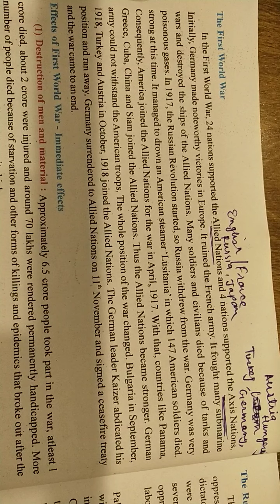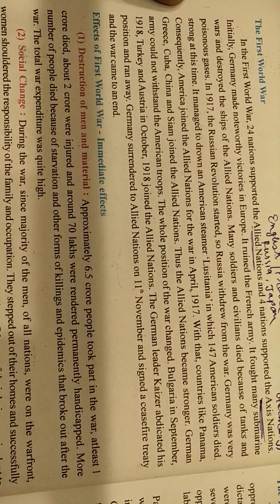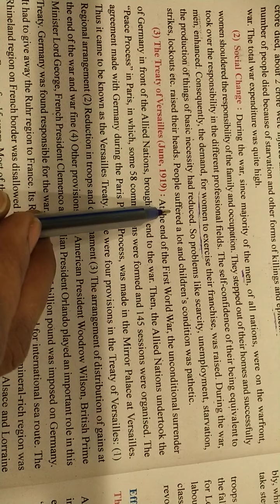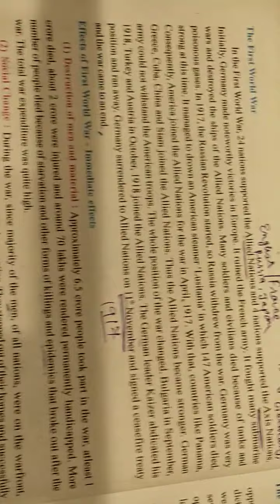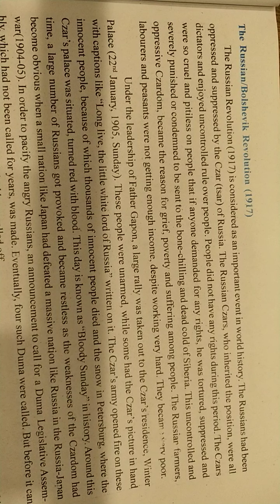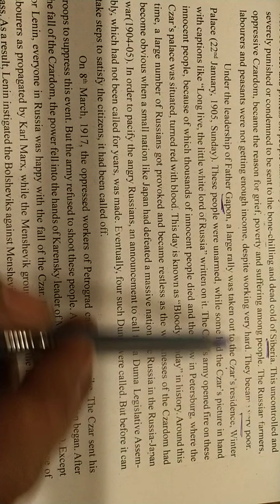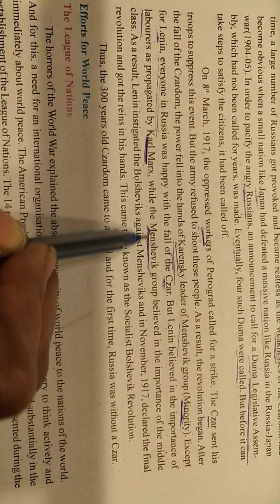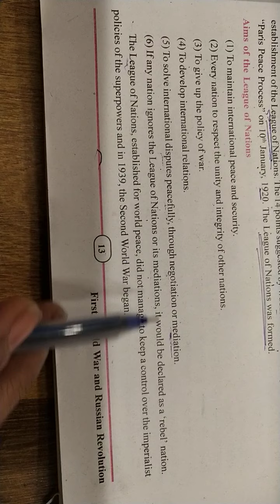the first world war (Gseb -9) -2